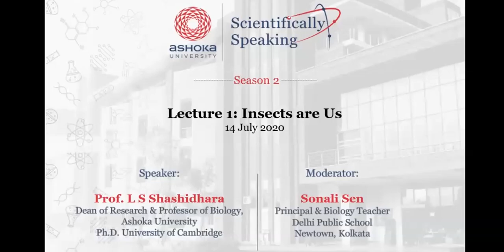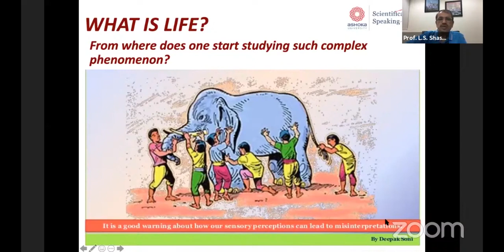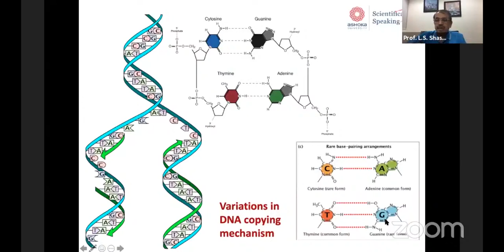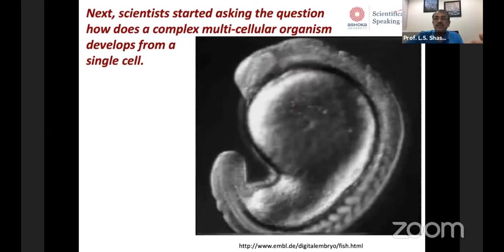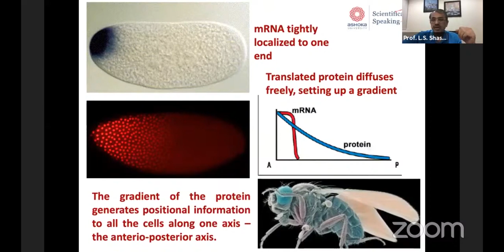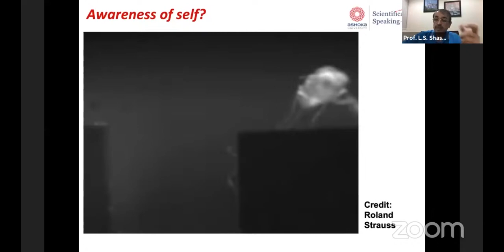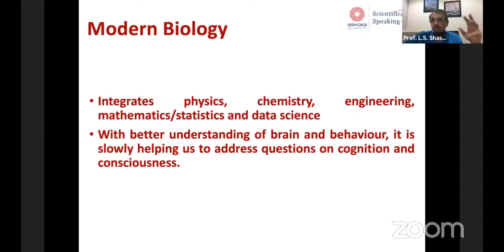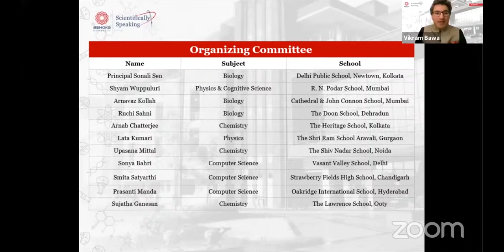Scientifically Speaking - Season 2 | Lecture 1 - Insects are Us | Prof. L S Shashidhara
Haven’t we asked the questions: “Who am I?”, “Where and how did I come from?”, “Why am I the way I am” etc.? While these questions are ancient, satisfactory answers have started emerging only in the past 150 years. A major leap in our understanding has come from studies on the fruitfly (normally seen flying around well-ripened fruits, mostly bananas), Drosophila Melanogaster. Studies on fruitflies have provided answers to such fundamental questions about life.

Join Prof. Shashidhara to discuss how these flies have helped us address issues related to cancer, Alzheimer’s, Parkinson’s, etc. and finally cognition and consciousness.